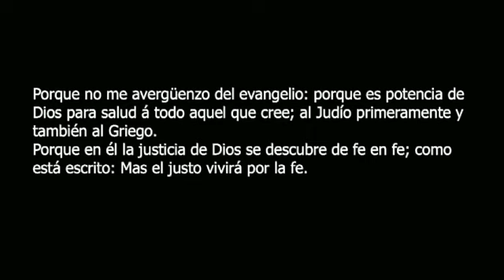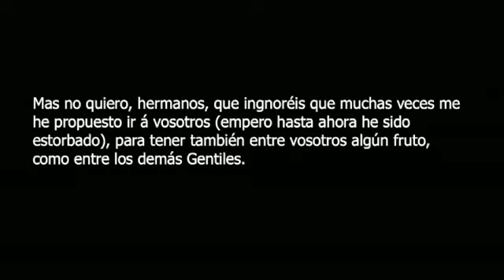06.02.24 Pastor Jose Luis Perez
Sermon del Pastor Jose Luis Perez.